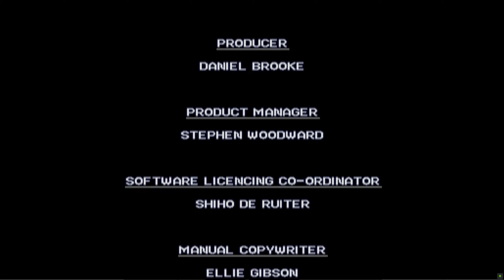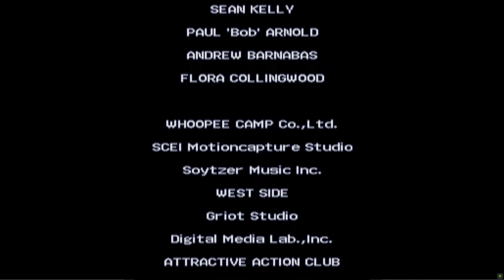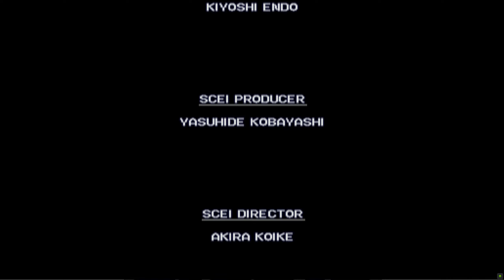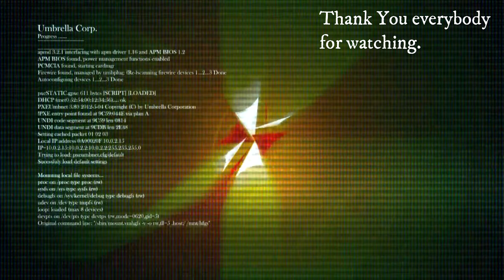Extermination PS2 (PCSX2) Part 10 [1440p 60fps]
This is my very 1st playthrough of this game, I do get lost and I do die it was very frustrating at times especially when you die you go back to previous save file like in the old resident evil games I do like aspect as its more risk involved. But all in all it was a very good game to play. This is the Europe Version as I live in The Uk I didn't Play The USA Version If The Characters and Voices don't match what you remember. At Times it sounds like the characters voices are slowed down I don't know if that was normal but I couldn't fix it and when I did some research on it and looked at some other videos with the voices they were slow aswell.

Mission Brief:
The Origin then takes one last stand and creates a doppelganger of the Marine who caused the strain so much trouble. Dennis triumphs over the odds, ensuring the destruction of the master DNA strand and silencing the threat of the HO213 once and for all.

After a brief conversation over the victory, Cindy apologizes to Dennis about the things she said to him. Dennis assures her that it is alright, as he also hated himself for never being able to help her. He continues to say: "So from now on if you ever need anything from me, you let me know and I'll be there. This time, I promise..."

Cast